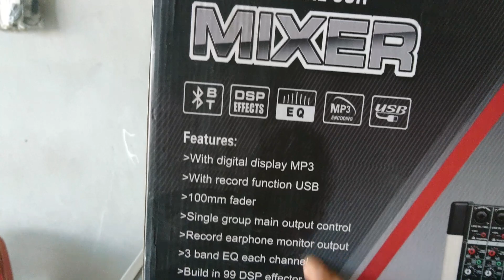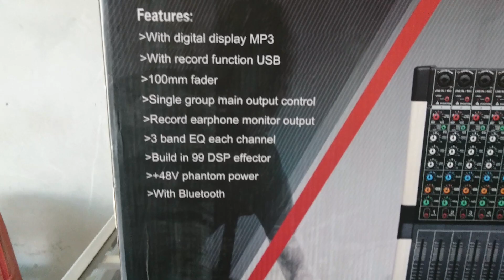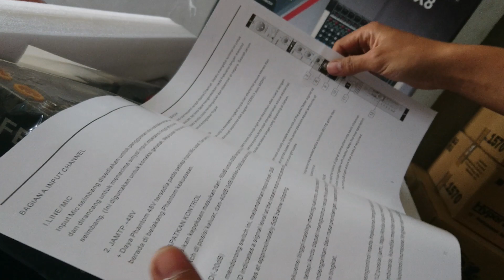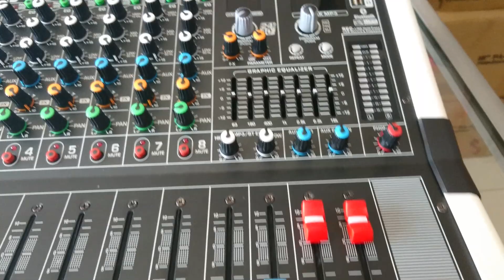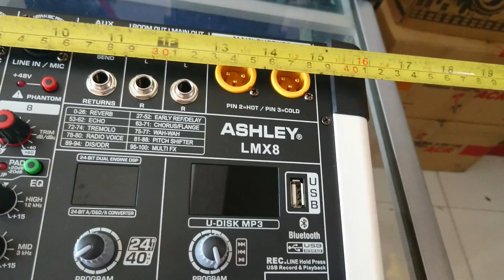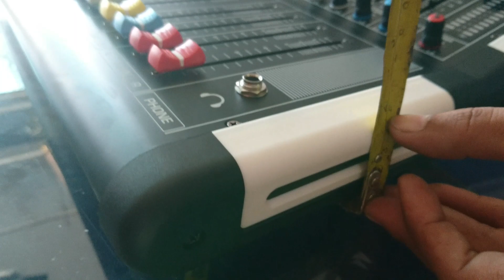Unboxing mixer ashley LMX8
jadi pada kesempatan ini saya membahas mixer ashley lmx8..
Dilihat dari bentuk dan ukuran mixer ini sangat menarik...
Keren dengan perpaduan warnanya.
Dan features nya pun cukup lengkap
Dan dengan harga yg tidak menguras kantong dan cukup mudah dicari dipasaran  tentunya..

Dan untuk melihat  pengetesan mixer tersebut bisa di lihat di vidio selanjutnya
3speaker 18 inch tangguh
Rekomendasi speaker 18 inch

Tetrima kasih sudah menonton..